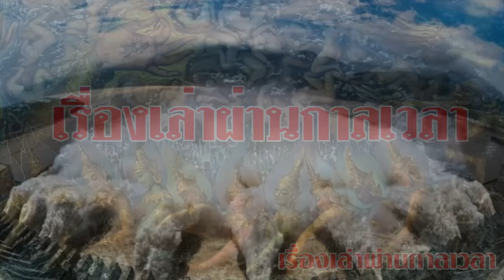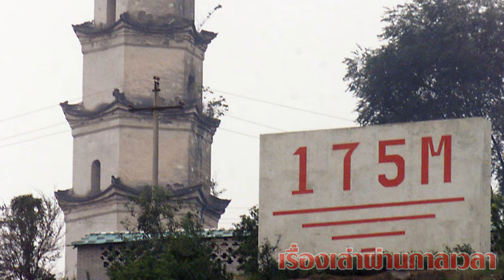วิกฤตมหาภัย เขื่อนสามผา ทำลายชีวิต นับล้าน อารยธรรมพันปี จมใตน้ำ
ขนลุก!!2นักวิทย์เตือน ระวังภัยพิบัติจเกิดขึ้นก่อนสิ้นปีนี้